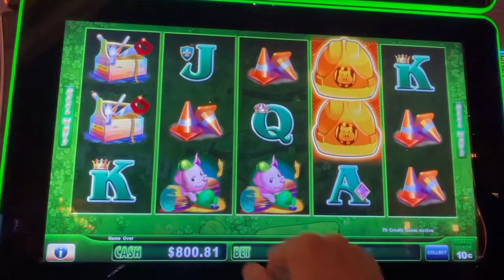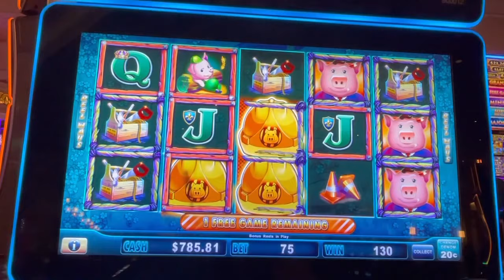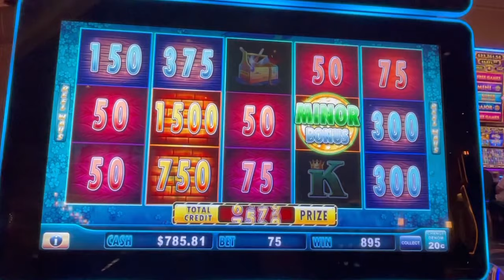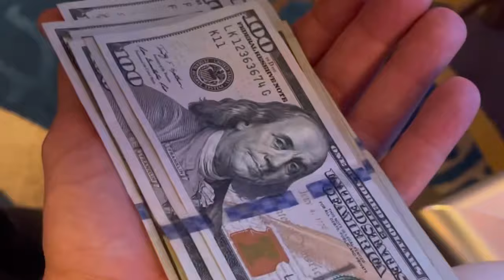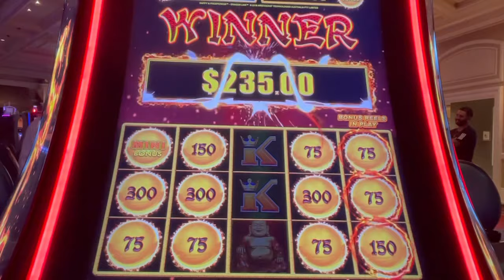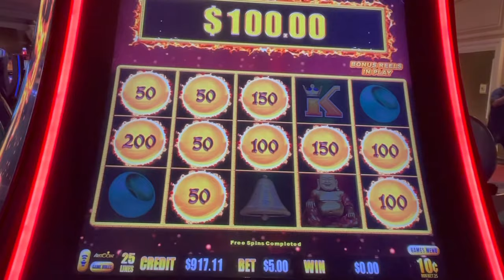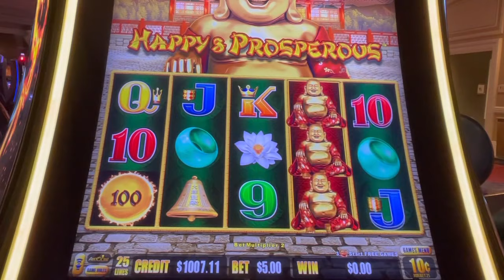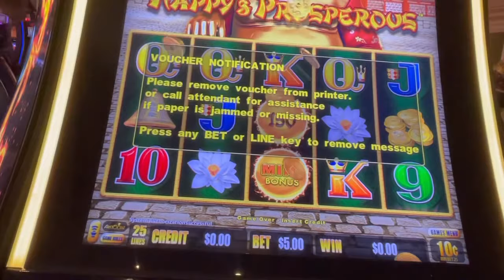First Spin HANDPAY in HUFF & PUFF at Bellagio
I just walked up to this high limit Huff & Puff machine, selected 20c denomination and played a $15 spin with a first spin bonus.

This video was filmed during my May 2021 trip at Bellagio